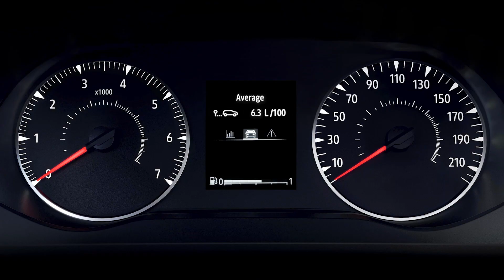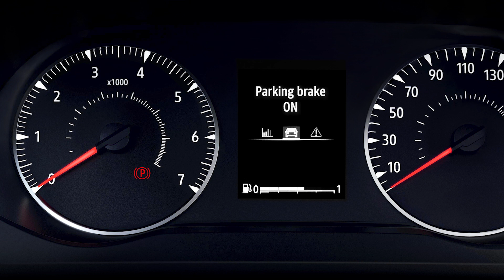INSTRUMENTENTAFEL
JOGGER NBI (DEU)